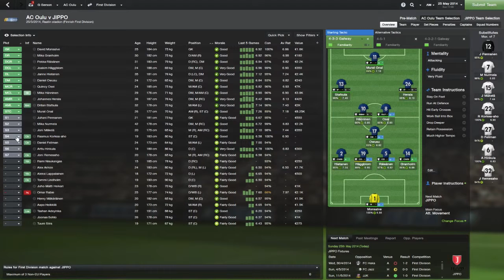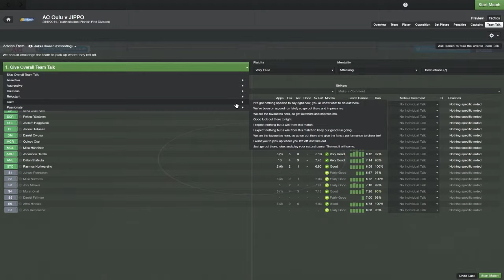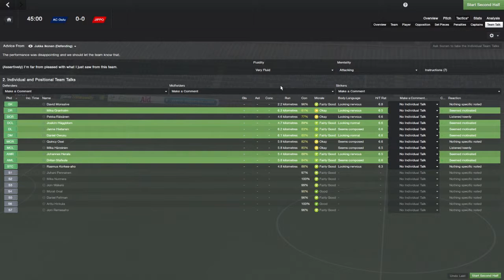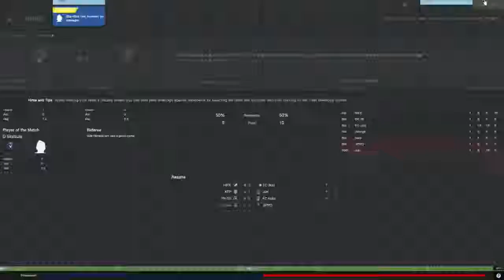FM14 Episode 12 AC Oulu v JIPPO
Today we play host to JIPPO in another league match